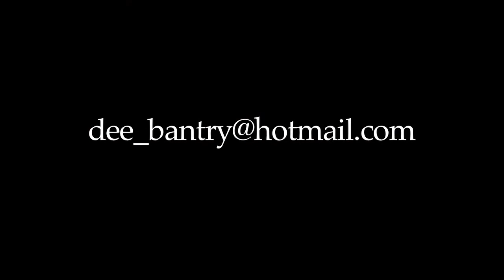Bantry - Deirdre Fitzgerald Photography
A selection of images taken around Bantry, West Cork, by photographer Deirdre Fitzgerald